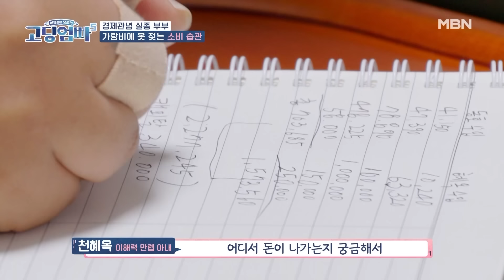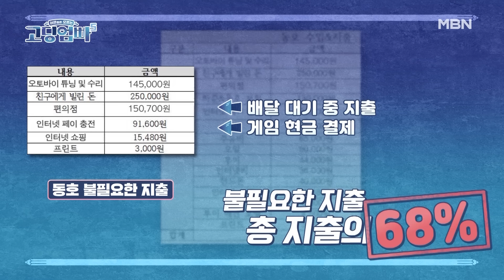"아내 나갔어 빨리 와!!" 아내의 빈자리를 채워줄 여사친과 오붓한 시간에 들이닥쳐버린 아내ㄷㄷ ｜고딩엄빠5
[여사친과의 시간에 들이닥친 아내] 고딩엄빠 시즌5 10회